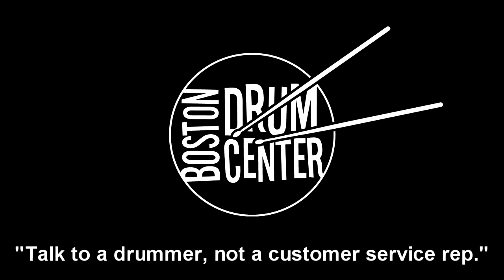Istanbul Agop 30th Anniversary 20" Ride (1960g)